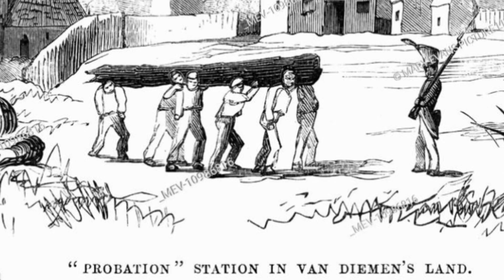The Britton Gang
The Britton Gang of bush rangers roamed the north west coast of Van Diemens Land, creating havoc wherever they went.